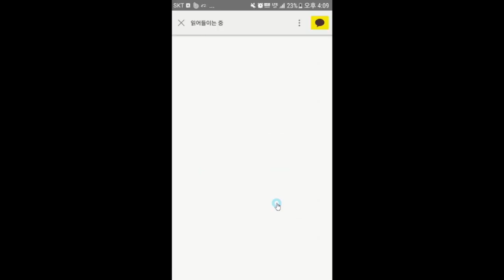당신이 떨릴 때 하는 가장 나쁜 방법-김효석 박사의 스피치 즉문즉설